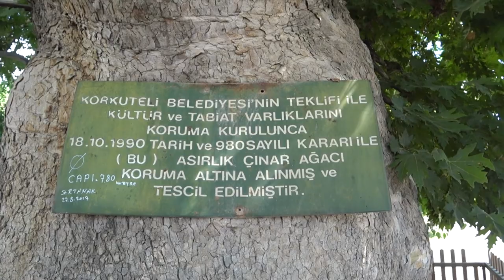Прогулка К Дамбе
Решили мы посетить то самое живописное место скромного городка, а пока мы идём туда, есть возможность осмотреть город и оценить насколько он благоустроен